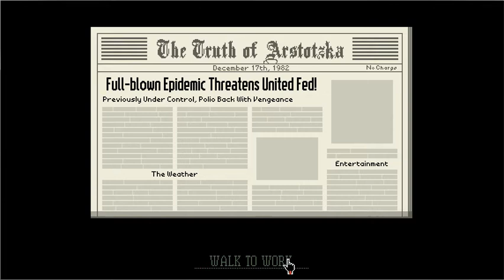Let's Play Papers Please | Day 25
Let's Play Papers Please by Lucas Pope!

Day 25: United Federation citizens denied entry due to polio epidemic!  Glory to Arstotzka!

Game content copyright Lucas Pope and shared here with permission. Commentary content copyright Ana Mardoll.